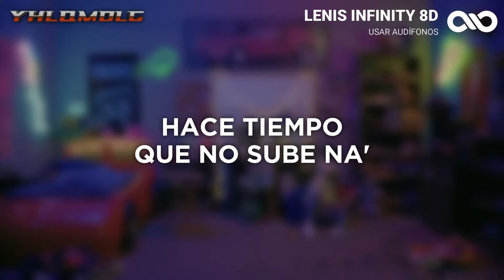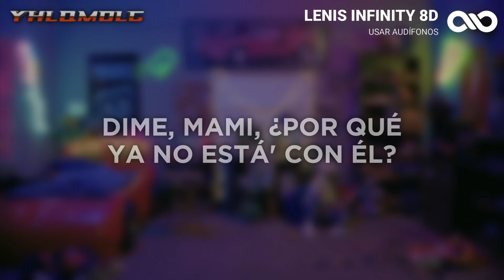Que Malo - Bad Bunny, Ñengo Flow (Letra/Lyrics) | YHLQMDLG | AUDIO 8D 🎧